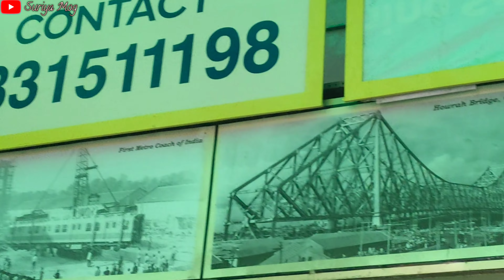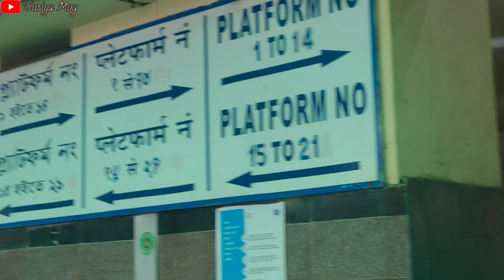First time experience Rajdhani Express Sealdah to Gaya || India Railway || Train Vlog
This video is my first experience in Rajdhani Express Sealdah to Gaya Hope you like it.

**Information**
       My name is Chaisau mog(Suriya)
From Northeast, Tripura, India🤎